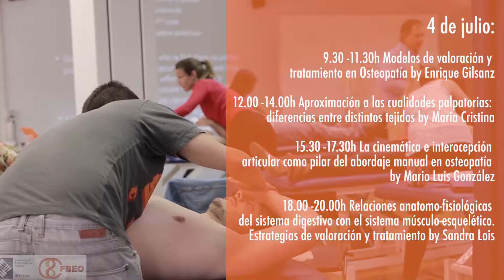OPEN DAYS FBEO BARCELONA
OPEN DAYS FBEO EN BARCELONA

¿En qué consistirán las puertas abiertas Open Days Fbeo?
Serán 2 días de open days en el centro de Barcelona, con unos horarios de apertura comprendidos entre las 9.30 y 18.30, seis charlas divididas en 2 días. Tendremos los osteópatas y docentes más destacados de la talla de Fermín López, Jesus Requena, Mario Luis González, María Cristina, Enrique Gilsanz, Sandra Louise, Jordi Zaragoza…